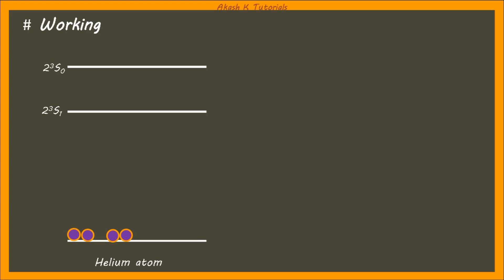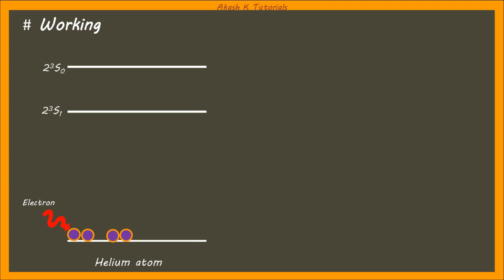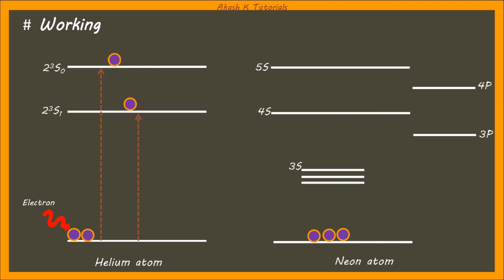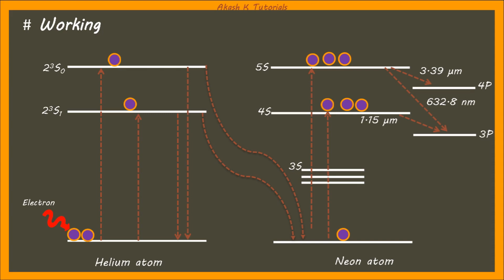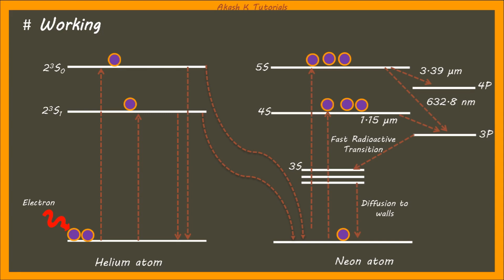He Ne laser working | Akash K Tutorials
Hello everyone🙂 ,
My name is Akash Kumar and you are watching📺 our YouTube channel Akash K Tutorials. In this channel you will get videos related to Digital Manufacturing, 3d Printing, CAD CAM,  Manufacturing processes🛠️ and Education📚📝.

About the video- So hello friends, in today's video I am going to tell you about - - - - - .
After you've finished watching, you'll be ready to understands the these topics easily.